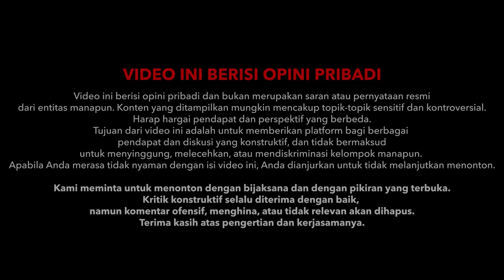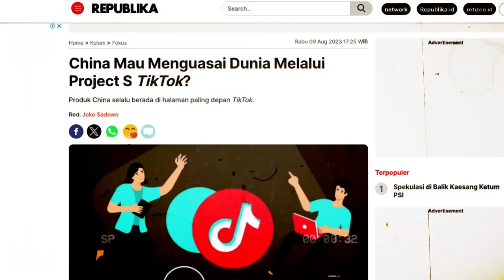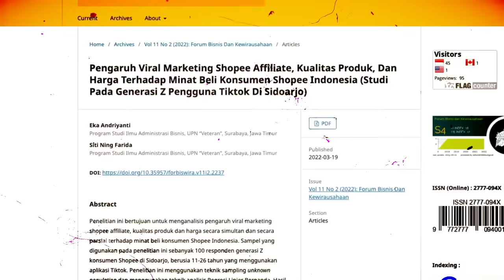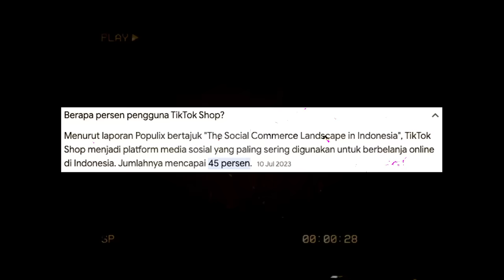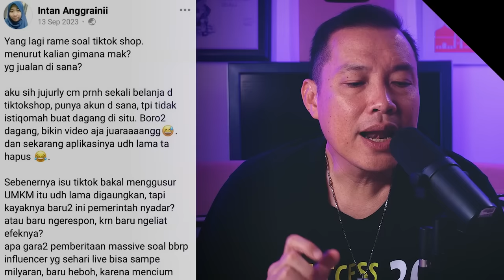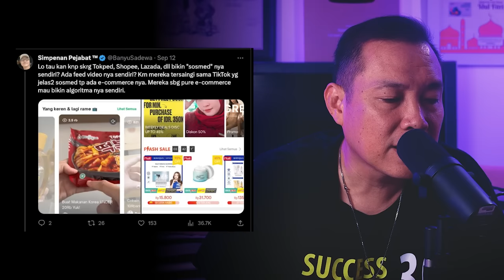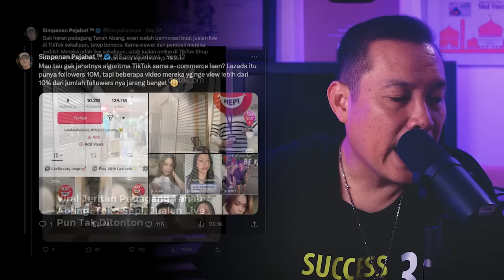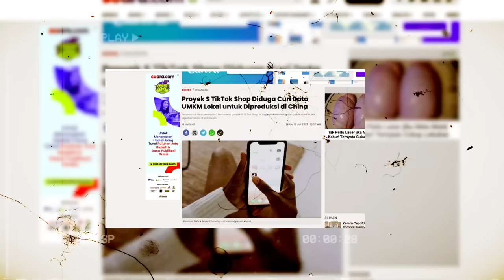Tiktok Shop Melakukan Predatory Pricing ? Ini Cerita Sebenarnya!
Video ini berisi opini pribadi dan bukan merupakan saran atau pernyataan resmi dari entitas manapun. Konten yang ditampilkan mungkin mencakup topik-topik sensitif dan kontroversial. Harap hargai pendapat dan perspektif yang berbeda. Tujuan dari video ini adalah untuk memberikan platform bagi berbagai pendapat dan diskusi yang konstruktif, dan tidak bermaksud untuk menyinggung, melecehkan, atau mendiskriminasi kelompok manapun. Apabila Anda merasa tidak nyaman dengan isi video ini, Anda dianjurkan untuk tidak melanjutkan menonton.

Kami meminta untuk menonton dengan bijaksana dan dengan pikiran yang terbuka. Kritik konstruktif selalu diterima dengan baik, namun komentar ofensif, menghina, atau tidak relevan akan dihapus. Terima kasih atas pengertian dan kerjasamanya.

Di channel ini kita akan membahas berbagai macam Cara Menghasilkan Uang, Tips Berhemat, Tips Mendapatkan Uang, Tips Finansial, Tips Menabung, Cara Sukses dapat Dollar,  Apk Penghasil Saldo Dana, Frugal Living dll

Lakukan Tips Sederhana ini :
Sewaktu Anda Tidur Jangan Menonton Berita2 Buruk.
Tapi dengarkan Cerita2 Positif seperti yang kita sediakan khusus di Membership ini

Channel ini Didirkan di 2010 dimulai dari Twitter, dan Youtube di 2013 bersama 3 Co-Founder : Chandra Putra Negara, Kuncoro Sugiharto & Edwin Martin Sugiharto
Dengan Harapan Bisa Memberikan Pendidikan Entrepreneur GRATIS, yang dulu hanya bisa dipatkan oleh Golongan Tertentu.
Pantau Terus Video Success Before 30
Semoga Menginspirasi